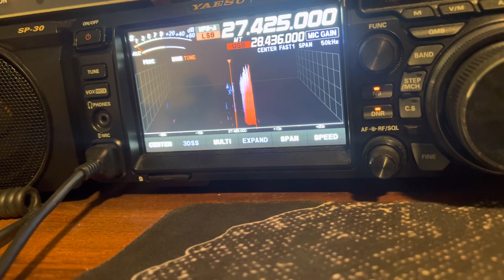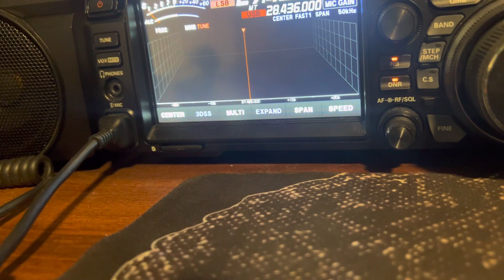79RC017 out of the Philippines and NB 777￼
Came out of nowhere talking to Kyle NB 502